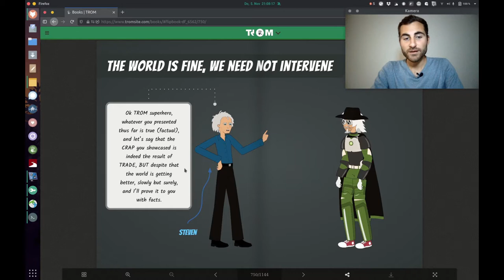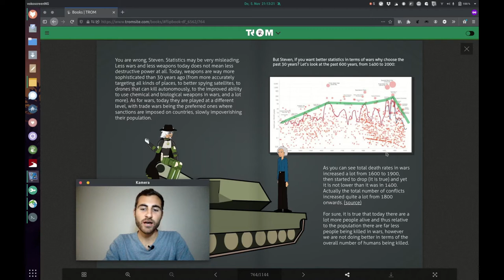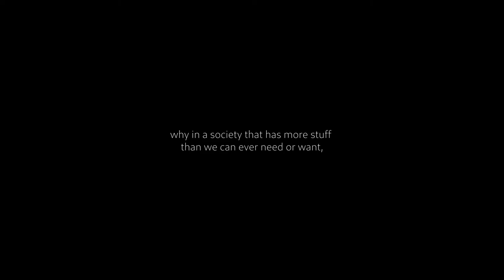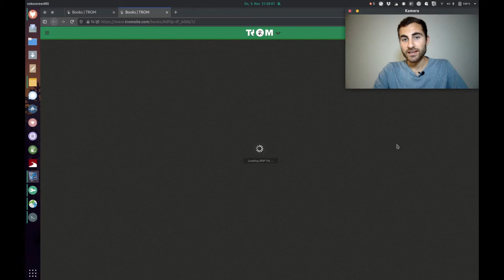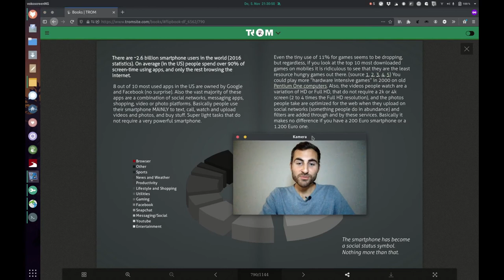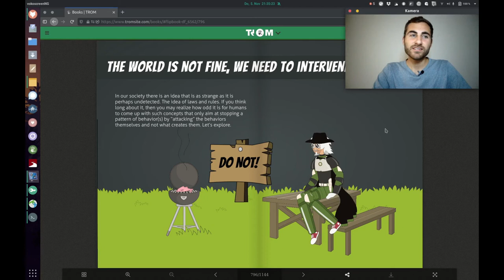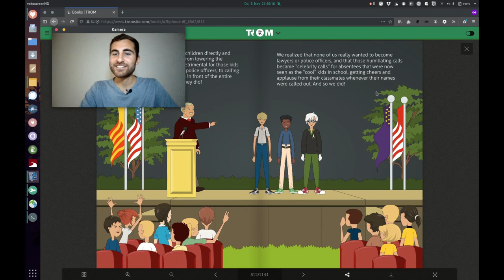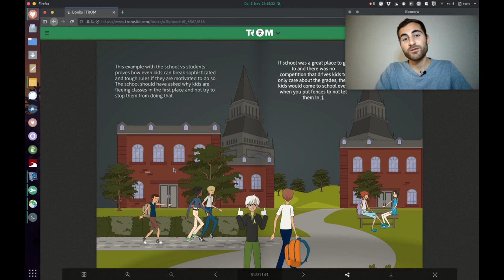The Origin of Most Problems: Fight - Part 1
Okay, we need to do something about this trade problem - but what? Well, we need to make people realize, that the world is not fine and we need to intervene, as there are people around like Steven Pinker, who think the world is getting better. Let's see what he says.